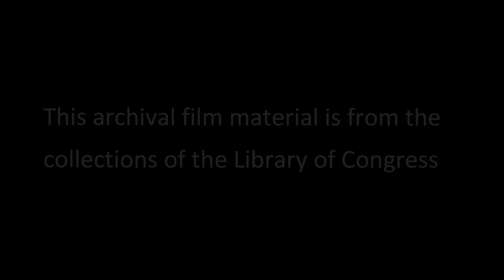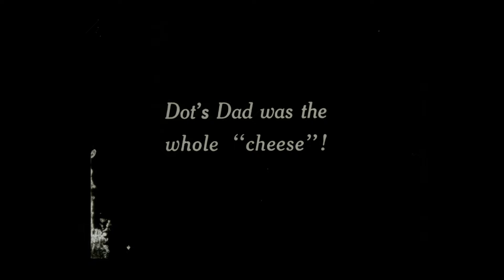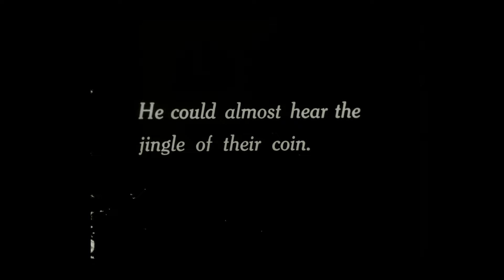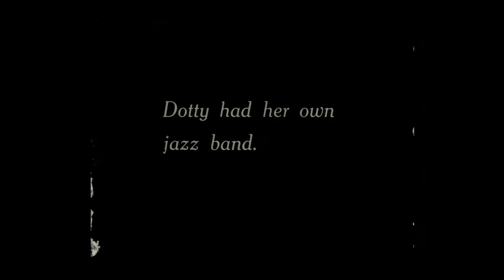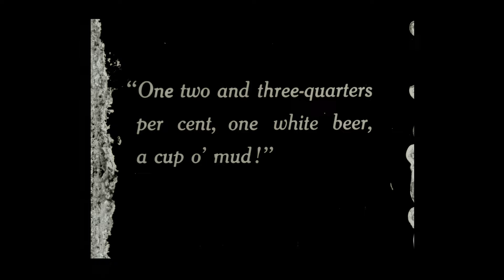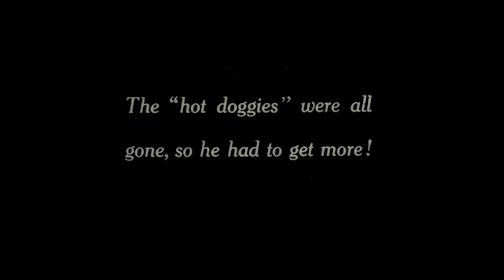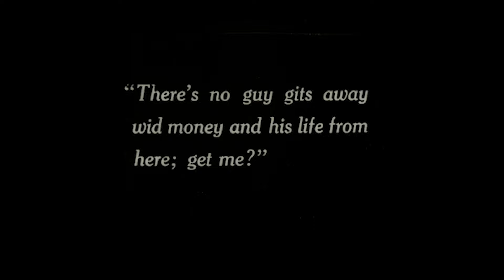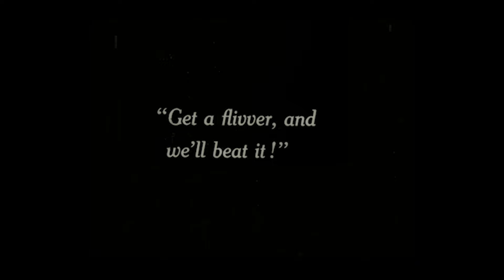All Jazzed Up (1919) (Incomplete)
Phil Dunham and Eva Novak must contend with Dan Russell and Hughie Mack in this early L-KO Kompany release.  This film comes to you through the courtesy of the Library of Congress.